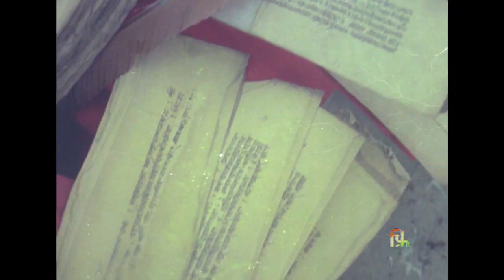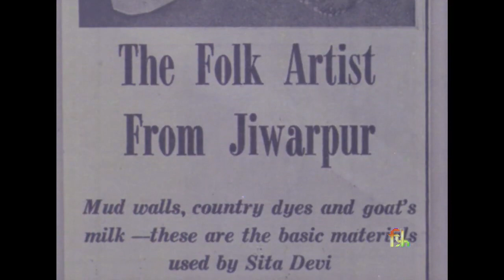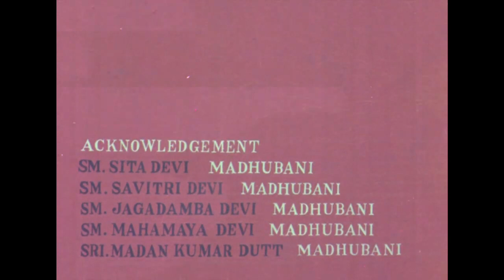MADHUBANI PAINTING (14 Mins)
A film on the famous painting of Madhubani,